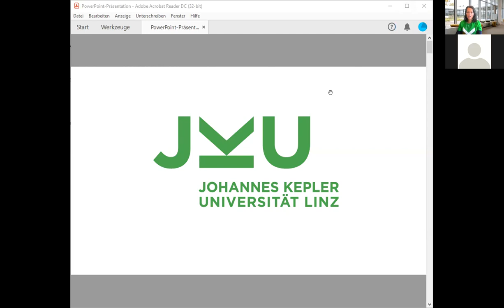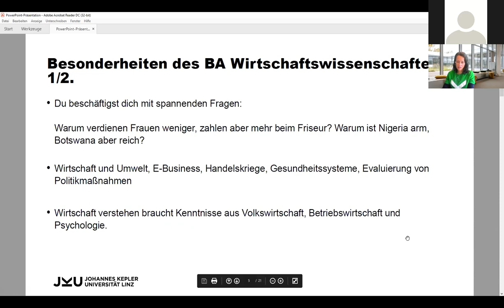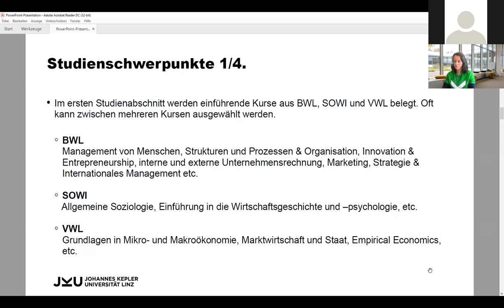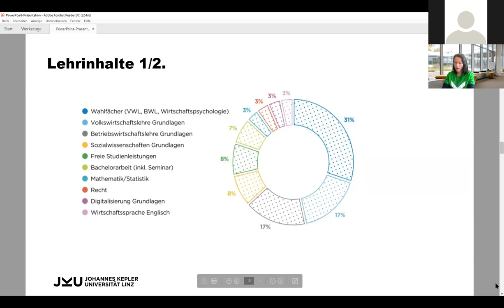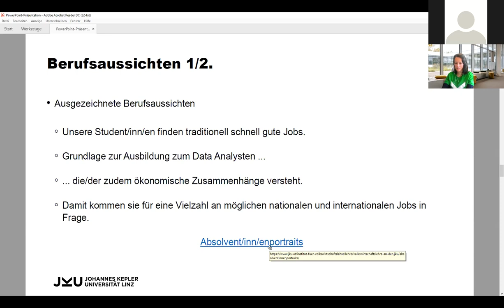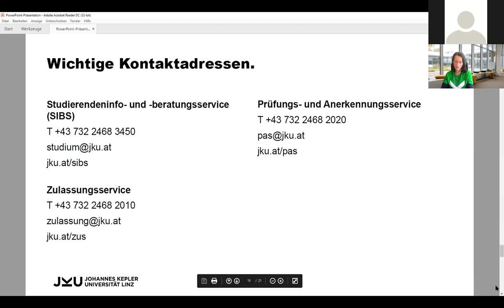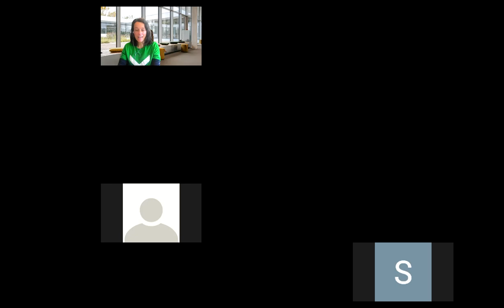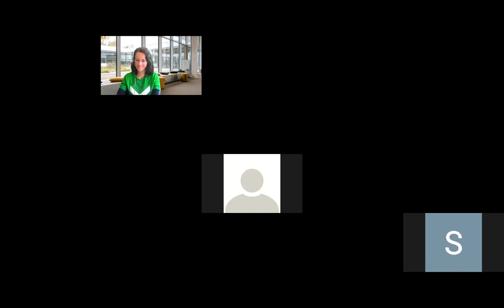Bachelor Wirtschaftswissenschaften | JKU Open Days